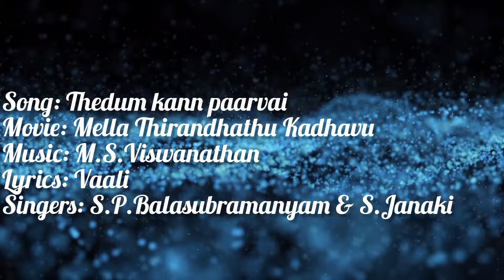Thedum kann paarvai song cover | Mella Thirandhathu Kadhavu | 80s love melody | Smule tamil | M.S.V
Song: Thedum Kann Paarvai
Movie: Mella Thirandhathu Kadhavu (1986)
Lyrics: Vaali
Singers: S.P.Balasubramanyam & S.Janaki
Starring: Mohan & Amala
Covers: Deiveegan & M.Dhivi